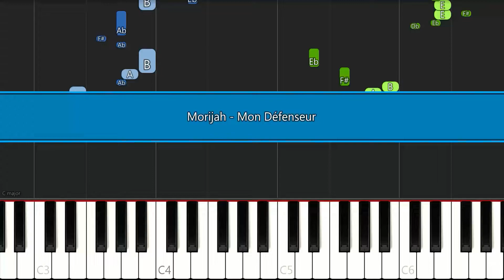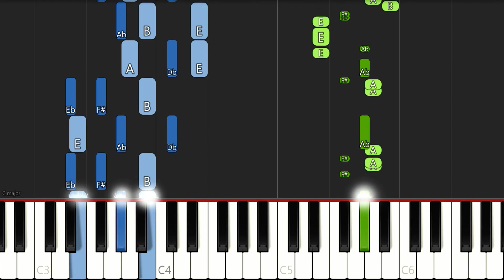Morijah - Mon Défenseur | EASY PIANO TUTORIAL BY Extreme Midi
Morijah - Mon Defenseur | EASY PIANO TUTORIAL BY Extreme Midi